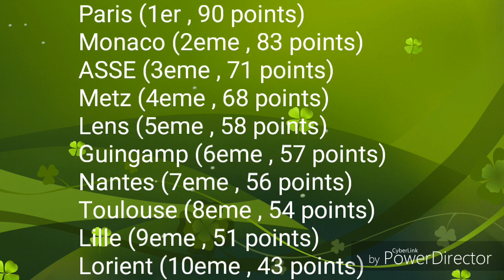Résumé de la 34eme journée - Ligue 1 / 2016 - 17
Evian TG FC - LOSC Lille OSC (3-0)
FC Metz - ASSE (0-0)
AJ Auxerre - RC Lens (1-1)
GFC Ajaccio - AC Ajaccio (4-1)
EA Guingamp - FC Nantes (2-0)
US Orléans LF - FC Sochaux-Montbéliard (1-0)
PSG - US Créteil-Lusitanos (2-0)
Valenciennes FC - FC Lorient (4-0)
Toulouse FC - Stade Lavallois Mayenne Football Club (1-1)
Red Star FC - AS Monaco FC (1-2)